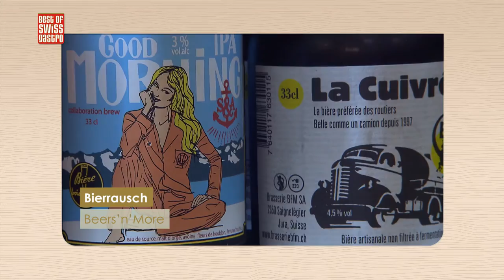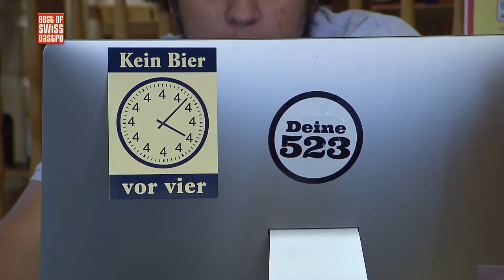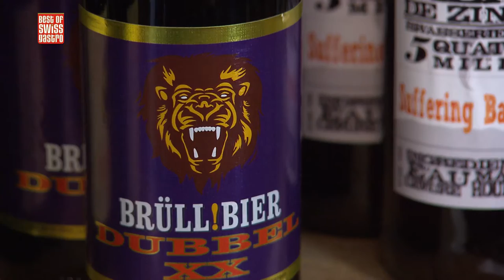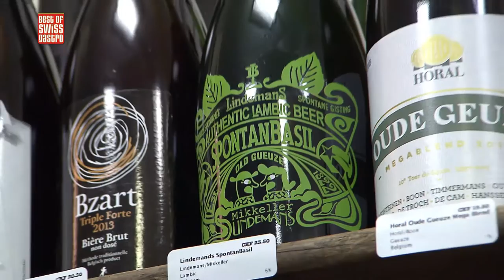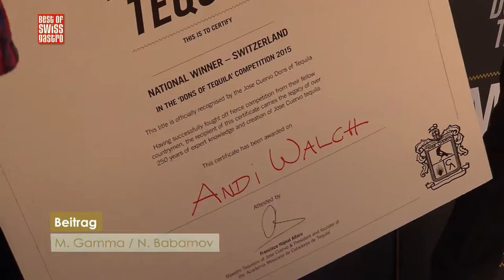Best of bewegt - Dons of Tequila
In dieser Sendung:
Das Leben findet bei diesen herrlichen Temperaturen mehr oder weniger draussen statt. Darum befassen wir uns in dieser Sendung Best of Bewegt No. 5 vom 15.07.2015 mit dem Thema Abkühlung von Innen. Von Bier über Tequila bis hin zum Gurkenwasser stellen wie verschiedene kühlende Flüssigkeiten vor.

Beers’n’More
Bei Beers’n’More in Zürich werden Bierträume war. Ein Blick hinter die Kulissen des Fachgeschäftes mit über 270 Biersorten im Angebot.

Campari / Jose Cuervo – Dons of Tequila
Am 6. Juli 2015 fand in Frau Gerolds Garten das Schweizer Finale des “Dons of Tequila”-Wettbewerbs statt. Wir waren vor Ort und haben den Event zusammengefasst.

Interview
Der Schweizer Sieger des nationalen Finales des „Dons of Tequila“ Andi Walch im Gespräch.

Kurzmeldung: Calanda Bügelbier
Calanda lanciert den Hopfensaft in der Bügelflasche.

Kurzmeldung: Cucumis
Gurke mal anders. Das neue Gurkenwasser  Cucumis vorgestellt.

Sommerpause
Wir verabschieden uns mit dem Format Best of Bewegt in die Sommerpause und sind ab dem 10. August 2015 wieder für Sie da.